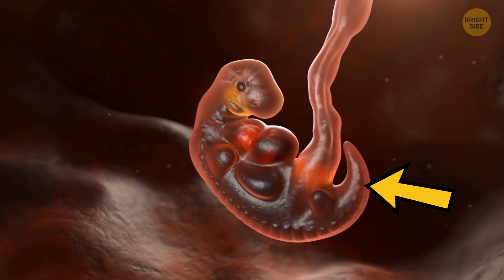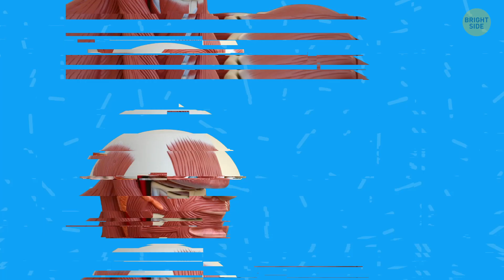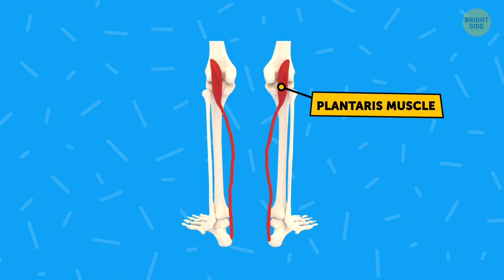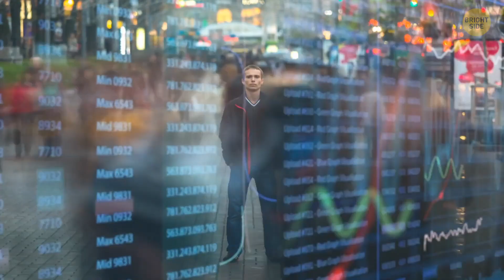You Don't Need 5 Toes or 14 Other Body Features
Evolution is a continuous process and some human body parts need time to adjust to it. Did you know that humans actually have tails? Let's find out how it's possible...